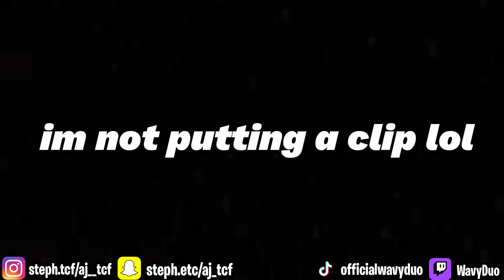CAN'T COMPLETE EVEN ONE 😭 | REACTION TO NINJA WARRIOR: YOUTUBERS EDITION (FT KSI, NIKO & MORE)